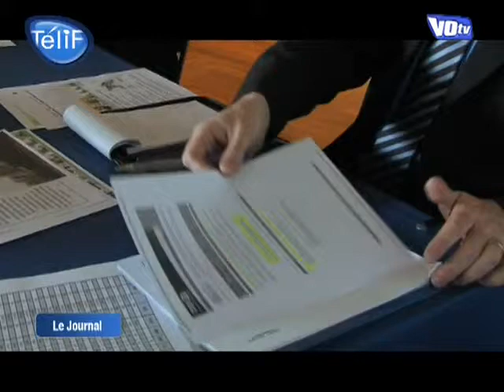VO TV - Le JT du 04/05/2011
Sites webs/blogs, copiez cette vidéo avec le bouton "Intégrer" !
 Retrouvez toute l'actu du Val d'Oise dans le JT de VO TV